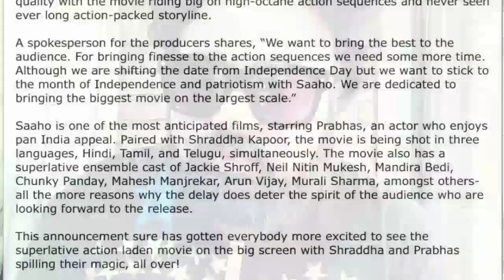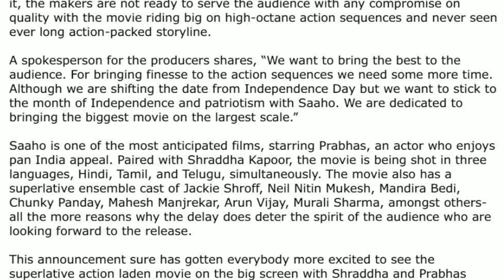PRABHAS'S SAAHO POSTPONED TO 30th AUGUST 2019 | OFFICIAL ANNOUNCEMENT | NO CLASH